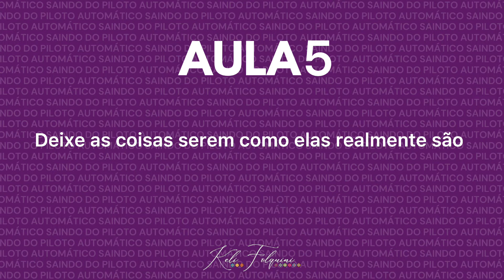Mindfulness: Deixe as coisas serem como elas realmente são. Quinta semana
Quinta semana:
Deixe as coisas serem como elas realmente são.
Manual prático de Mindfulness.
Um programa de oito semana para libertar você da depressão, da ansiedade e do estresse emocional.